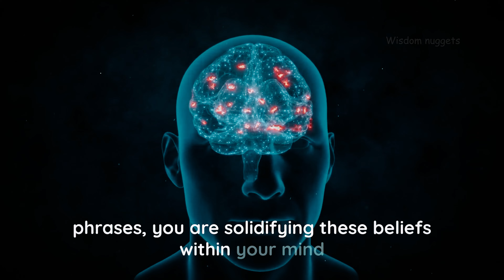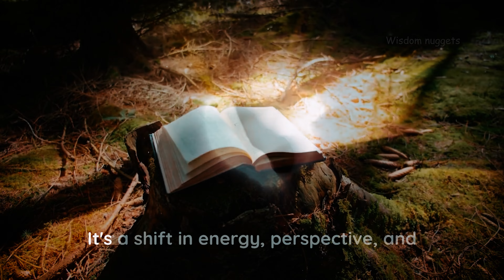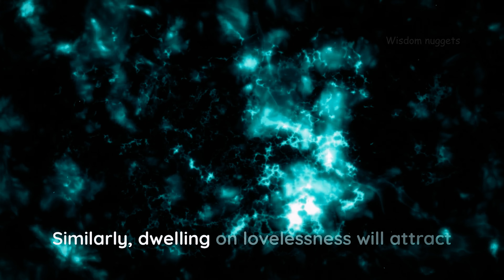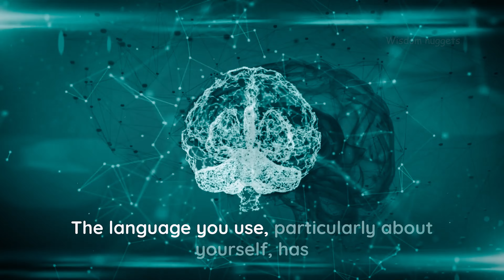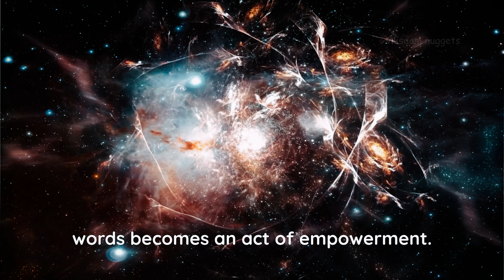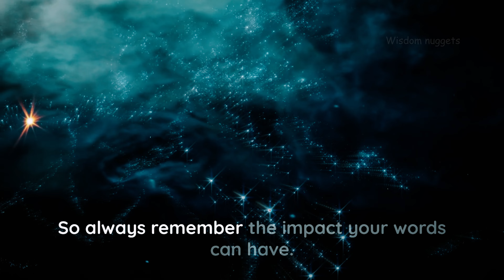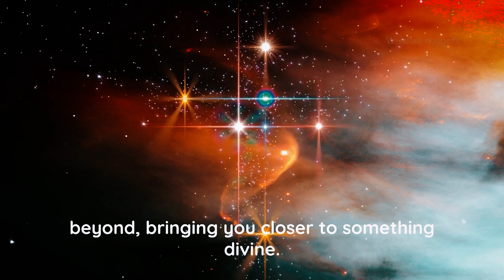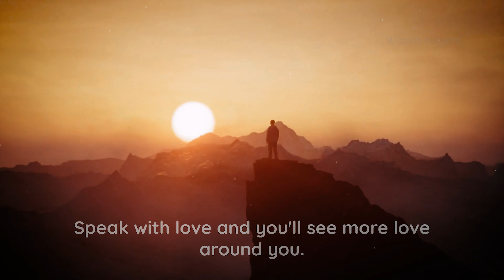Speak to Yourself This Way and Attract All You Desire | Self Talk | The Power Of Words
Discover the secrets of self-talk and how it can shape your mindset, boost your confidence, and manifest your deepest desires. Learn how to reframe negative thoughts, replace self-doubt with self-belief, and cultivate a mindset of abundance and success.
Remember, the way you speak to yourself matters. Choose your words wisely and watch your life flourish.

If you find value in my content, kindly consider following me on Twitter 😊